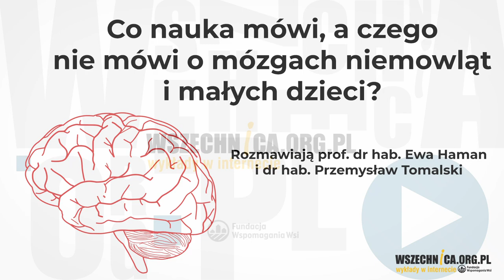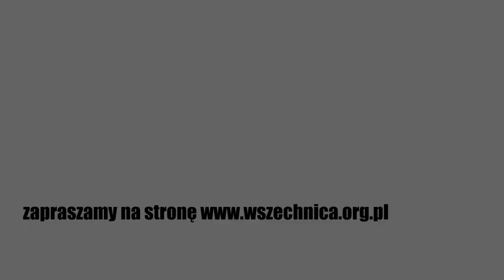Co nauka mówi, a czego nie mówi o mózgach niemowląt i małych dzieci? -Ewa Haman, Przemysław Tomalski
Zapraszamy na drugi już odcinek rozmów o rozwoju mózgu małych dzieci. W studiu Wszechnicy spotkali się prof. dr hab. Ewa Haman i dr hab. Przemysław Tomalski, grudzień 2022 r.

W przestrzeni publicznej temat mózgu pojawia się bardzo często, krąży dużo pseudonaukowych treści, często nie sprawdzonych i wątpliwej jakości. Profesor Przemysław Tomalski na rozwoju mózgu się zna. Jako ekspert opowiada nam więc o rozwoju mózgu małych dzieci i o tym co rodzice powinni na ten temat wiedzieć.

Rozwój mózgu nie przebiega jednostajnie, monotonnie czy równomiernie na przestrzeni pierwszych lat. Pierwsze 3 lata życia dziecka są kluczowe. Badania mózgu pokazują, że w tym okresie (a zwłaszcza na przestrzeni pierwszego roku życia) mamy najbardziej dynamiczne, największe zmiany w zakresie połączeń mózgowych, w zakresie liczby komórek mózgowych. Ten okres pierwszych lat to jest okres najbardziej dynamicznych zmian, kiedy te wpływy środowiskowe mają faktycznie bardzo istotne znaczenie.

Rozwój biologiczny, embrionalny jest bardzo skomplikowany. W programie rozwoju biologicznego mózgu, mamy zaszytych dużo mechanizmów, które pozwalają temu mózgowi dopasowywać się do środowiska w którym jest. Mamy wiele mechanizmów "plastyczności" dzięki którym sieci mózgowe kształtują się w odpowiedzi na doświadczenia środowiskowe i są jakoś dopasowane do tych rodzajów informacji z jakimi dany mózg, dane dziecko będzie miało do czynienia. Ten proces zaczyna się już w okresie prenatalnym. Wiemy, że już na etapie 28/29 tygodnia ciąży mózg płodu przetwarza dźwięki dochodzące do niego z "zewnątrz". Mózg może "czytać" też różne sygnały fizjologiczne (hormonalne, jak np. kortyzol - hormon stresu), bodźce dotykowe i świetlne zanim przyjdzie na świat.

Noworodki dzięki doświadczeniom przed urodzeniem, mają już wykształcone preferencje dźwiękowe. Ich mózgi już są nastrojone na odpowiednie "czytanie" mowy ludzkiej, odróżnianie języka z którym miało styczność przed urodzeniem i nakierowane na głos matki. O tym wspominaliśmy w poprzedniej rozmowie

prof dr hab. Ewa Haman z Wydziału Psychologii UW. Profesor prowadzi badania z zakresu psycholingwistyki rozwojowej, dotyczące wczesnego rozwoju językowego, zwłaszcza rozwoju leksykalnego, w różnych kontekstach (jednojęzycznym, wielojęzycznym). Interesuje ją określenie granic typowego rozwoju oraz wyznaczniki rozwojowego zaburzenia języka (DLD, developmental language disorder), dlatego pracuje nad narzędziami pomiaru poziomu rozwoju językowego (np. jest współautorką Obrazkowego Testu Słownikowego - Rozumienie OTSR; Testu Rozwoju Językowego TRJ). Profesor Ewa Haman rozwija też nową metodę pomiaru zasobu słownictwa i przetwarzania leksykalnego u dzieci wielojęzycznych Cross-linguistic Lexical Tasks CLT, która obecnie jest dostępna dla 29 języków. Interesują ją badania nad skutecznością wspierania rodziców i profesjonalistów w zakresie tworzenia optymalnych warunków rozwoju językowego dzieci jedno- i wielojęzycznych, zwłaszcza we wczesnym dzieciństwie. Więcej o projektach pani profesor i jej zespole

dr hab. Przemysław Tomalski, prof. Instytutu Psychologii PAN. Kierownik pracowni Neurokognitywistyki Rozwojowej Babylab psycholog, kognitywista, naukowiec. Publikuje w obszarze badań czynników ryzyka rozwoju neuropoznawczego z wykorzystaniem nowoczesnych metod obrazowania mózgu (EEG, NIRS). W ramach europejskich konsorcjów Eurosibs/EU-AIMS poszukiwał wczesnych predyktorów autyzmu u niemowląt z rodzinnym ryzykiem tych zaburzeń. Koordynował europejską siecią szkoleniową MSCA ITN Sapiens. Jest członkiem Rady Krajowego Funduszu na rzecz Dzieci, największej polskiej organizacji wspierającej uzdolnione dzieci i młodzież.
Główne zainteresowania naukowe profesora skupiają się wokół związków pomiędzy rozwojem psychicznym a rozwojem mózgu. Jego dotychczasowe badania sprawdzały, w jaki sposób wczesne doświadczenia i środowisko, w którym rozwijają się niemowlęta wpływają na ich sposób radzenia sobie z wyzwaniami, a także na uczenie się i organizowanie swoich działań. Aktualne projekty profesora dotyczą tego, w jaki sposób codzienne interakcje rodzic-niemowlę kształtują funkcje mózgu dziecka.